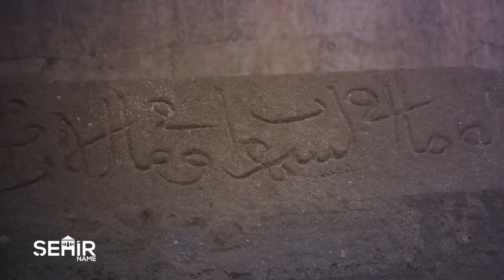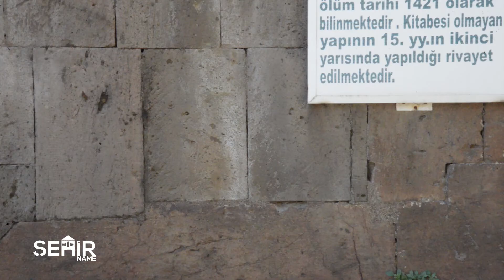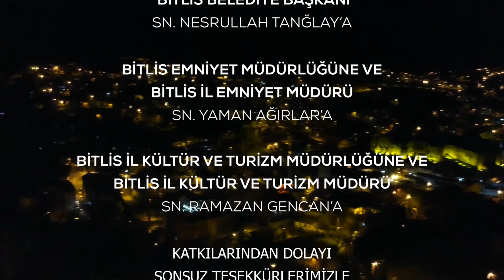Şehirname - Bitlis Tarihi Belgeseli - Bitlis TV - 4. Bölüm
▶ Bitlis TV Uydu ve Frekans Bilgileri:

📌 TÜRKSAT 4A
📌 Frekans: 12265
📌 Sembol: 27500
📌 Polarizasyon: V (Dikey)
📌 Kapsama: Batı

▶ MEDYA HESAPLARIMIZ